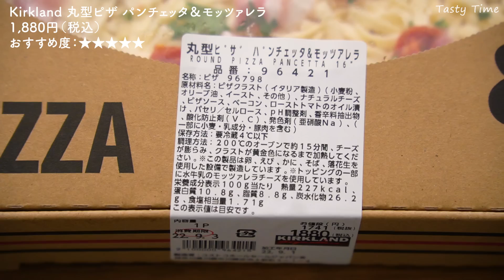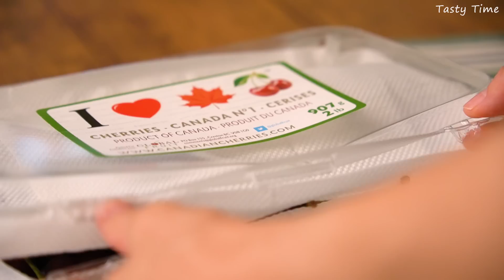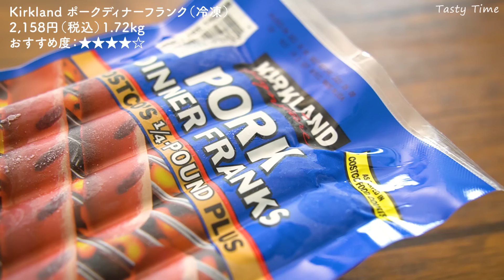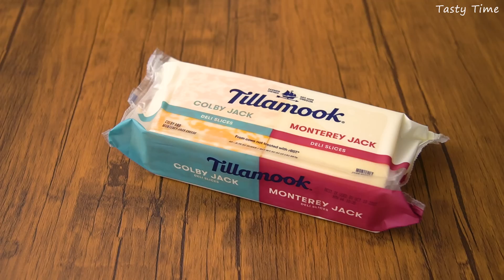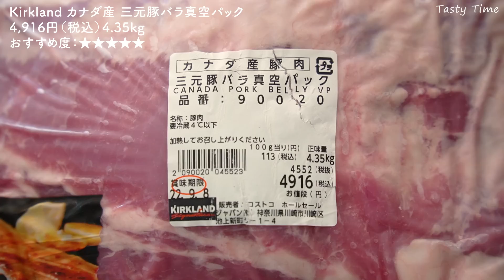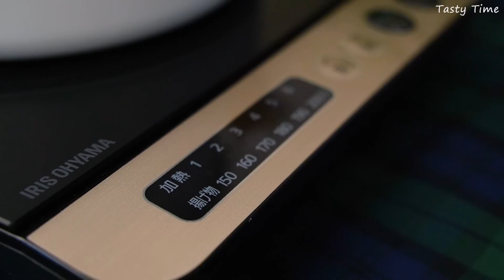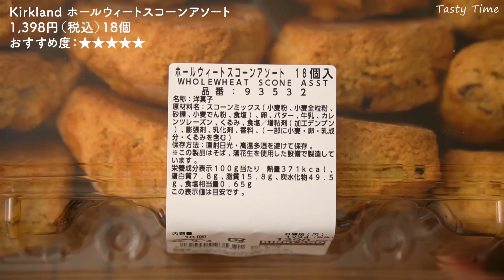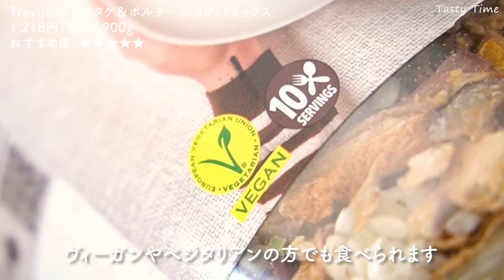コストコ購入品2022年9月第1弾／豚バラ肉の紅茶煮・クロワッサンエッグタルト／おすすめ定番商品＆新商品と料理／JAPAN COSTCO HAUL SEPTEMBER 2022 No.1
コストコ購入品2022年9月第1弾は、定番人気商品と巨大な豚バラ肉などを紹介しています。
料理や保存方法も紹介していますので、よかったらゆっくりとご覧ください★

‹おすすめコストコ購入品›
00:20 丸型ピザ パンチェッタ＆モッツァレラ
02:22 カナダ産チェリー
03:43 ラグジュアリー ミニクロワッサン
05:54 オーガニック ブルーアガベシロップ
07:05 ポークディナーフランク（冷凍）
09:13 Tillamook コンボスライスチーズ
10:53 オーガニックレモネード
12:04 カナダ産三元豚バラ真空パック
16:45 ケージフリーで生まれた羽ばたくたまご
18:33 アメリカ産縞ホッケ開き
20:26 ホールウィートスコーンアソート
21:57 シイタケ＆ポルチーニ リゾットミックス

04:29 クロワッサンエッグタルト
14:50 豚バラ肉の紅茶煮

‹動画内で作っている紅茶›
●フロートレモンティー　レモンハート3種アソート

●Vitantonio ワッフル&ホットサンドベーカー：
●Vitantonioミニボトルブレンダー：
●Cuisinartミル付全自動コーヒーメーカー：
●COSORI ノンフライヤー：
●アイリスオーヤマ 電気圧力鍋：
●Epicureanカッティングボード：
●warmsカッティングボード：
●Zwilling ツインプロHB 三徳包丁：
●Zwilling ツインプロHB 洋包丁：
●Zwilling ツインプロHB ペティナイフ：
●ヘンケルス料理バサミ：
●LOLOキャニスター：
●貝印計量スプーン：
●ニトリ油はね防止ネット：
●IKEAユニバーサルふた3点セット：
●レミパンプラス：
●ZipTopシリコンバッグ：
●OWLシリコンバッグ：
●ダイモテープライター：